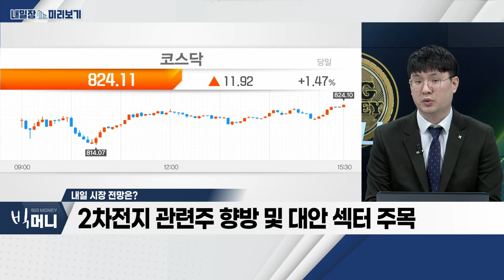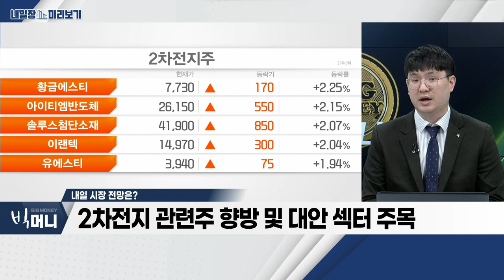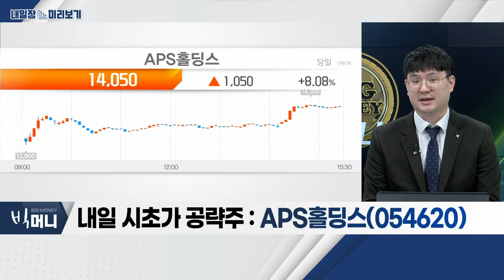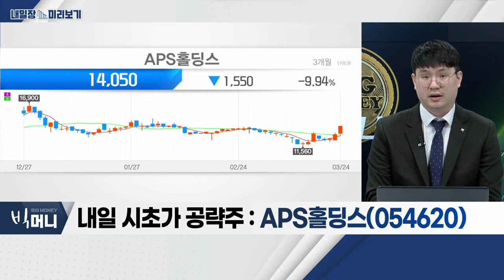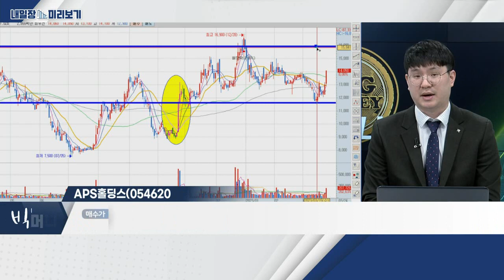APS홀딩스(054620)... OLED_내일장 미리보기 (20230324)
- 재고 감소ㆍ소비 회복… 실적 증가
- 대기업들의 OLED 산업 투자… '낙수효과' 기대

APS홀딩스(054620)
- 세계 최초 RGB 마이크로 OLED 디스플레이 개발
- 스마트폰 제작 FMM 인바 두께 18㎛
- 동사 8㎛ 수준으로 '경쟁 우위'